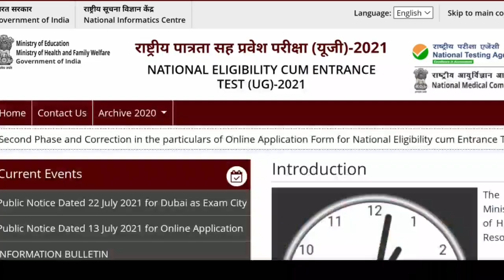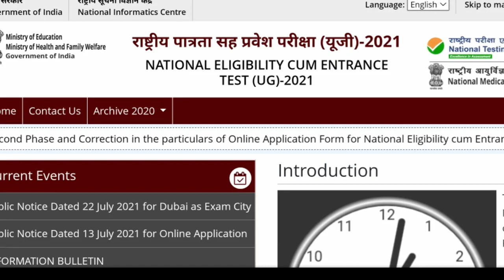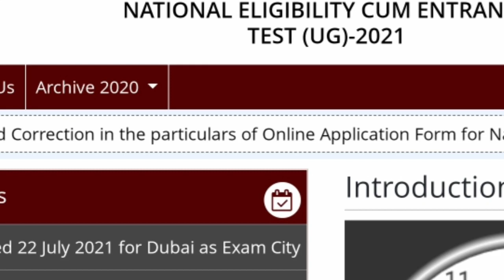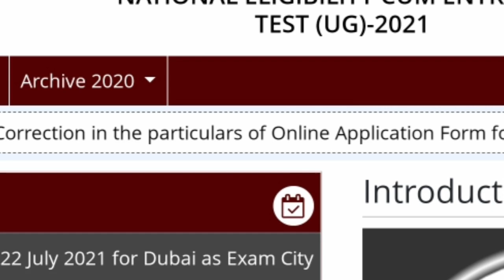Neet 2021 Result soon | What is percentile? | How to check result | Tamil store | in Tamil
1. Objective NCERT at your Fingertips for NEET-AIIMS - Chemistry
2.  Objective NCERT at your FINGERTIPS for NEET-AIIMS - Biology
3.  Objective NCERT at your FINGERTIPS for NEET-AIIMS - Physics
4.  NCERT at your fingertips physics chemistry and biology combo for NEET/ AIIMS 2019-20
5. 12 Years' Solved Papers CBSE AIPMT & NEET 2020

Telegram link you can Join
TamilStore